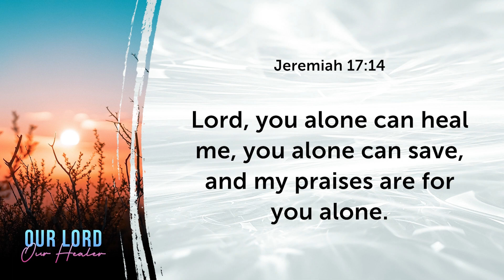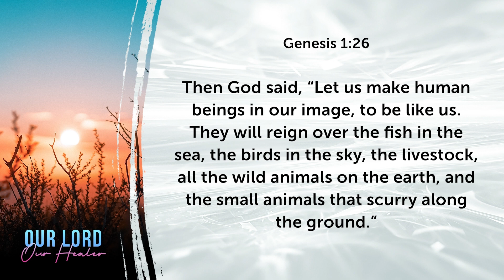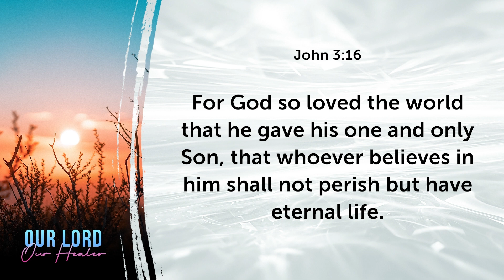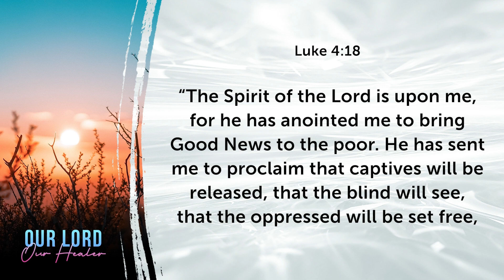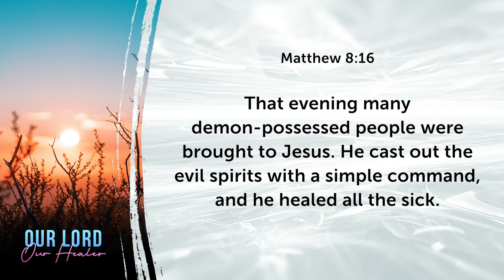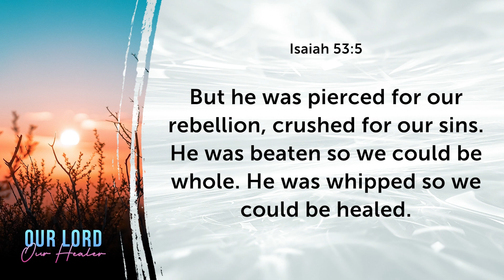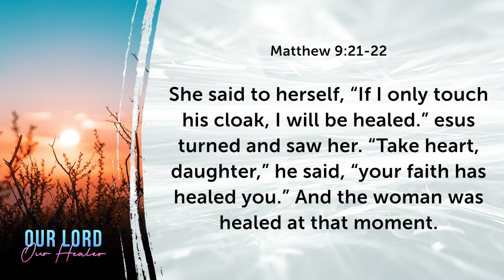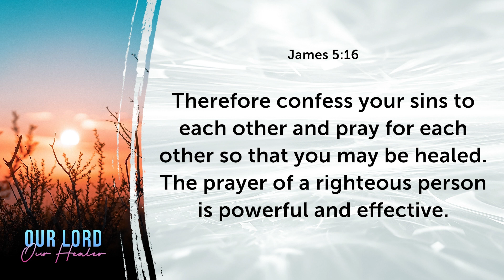February 26, 2023 | Church Online | 9:00AM